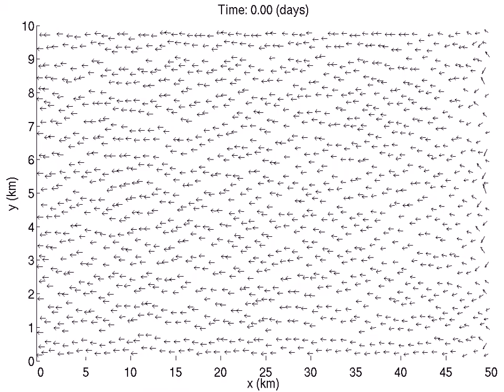Subglacial channelisation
Subglacial discharge simulated for a glacier uniform in y-direction. Arrows depict discharge in the distributed system, blue shows discharge in channels.  Note how some channels capture the discharge of others.